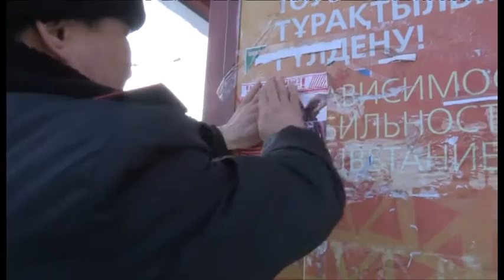Карманные кражи чаще всего совершаются в автобусах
Общественный транспорт и базары - излюбленные места карманников. Здесь и затеряться легче, и люди не столь внимательны к своим кошелькам. Чтобы уберечь шымкентцев от карманных воров, сотрудники полиции провели акцию "Осторожно: карманные кражи!"